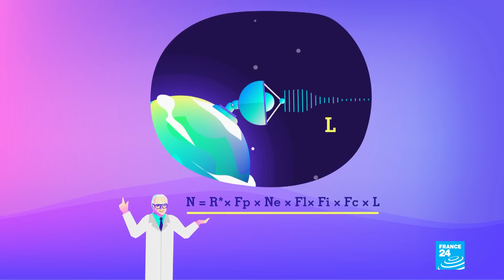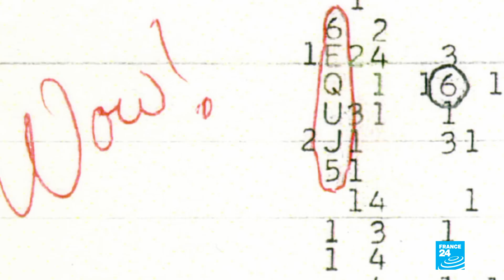SETI: Are we alone in the universe?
This week, Tech 24 takes a look at the search for extraterrestrial intelligence. Today, scientists believe that using artificial intelligence could be their best shot at helping intercept signs of alien intelligence. We speak to Andrew Siemion, the director of the Breakthrough Listen Project at the SETI Institute at UC Berkeley. He tells us how his team discovered 72 new fast radio bursts with AI. Plus, we look at apps that will help you identify celestial bodies in the sky.